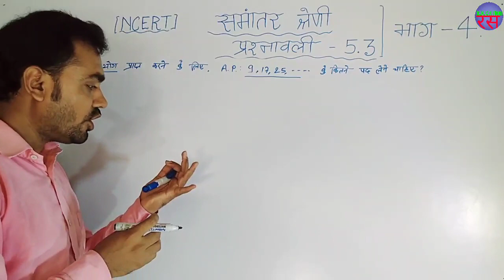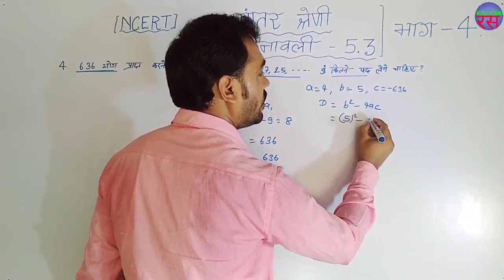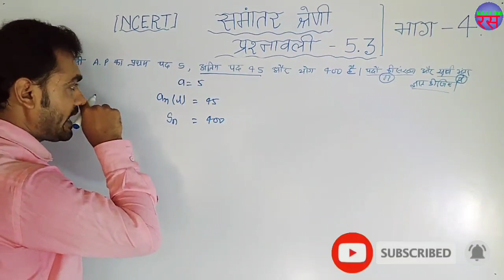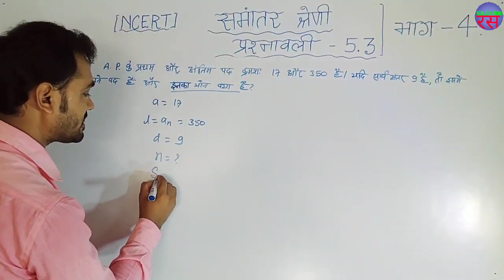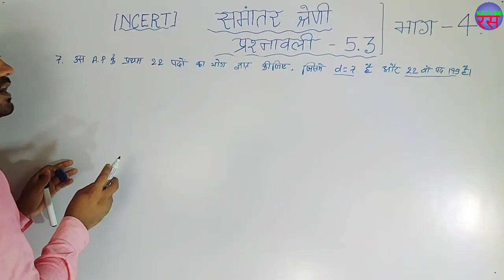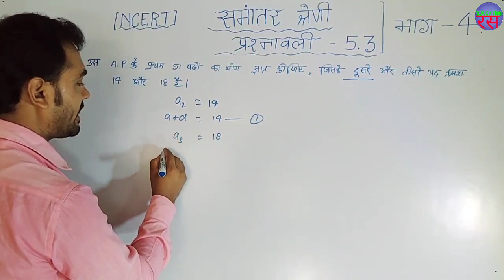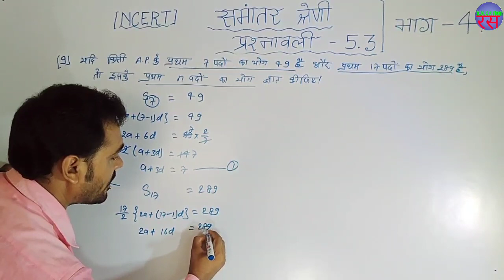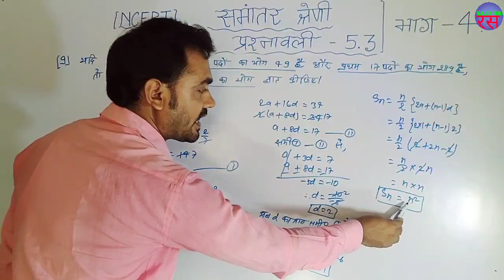Arithmetic series class 10|NCERT|Ex 5.3|Class 10 airthmetic series |arithmetic progression class 10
बहुत ही महत्वपूर्ण क्वेश्चन है समांतर श्रेणी (Arithmetic progression)(Airthmetic series) जो बोर्ड परीक्षा के लिए बहुत ही महत्वपूर्ण है ,साथ ही बैंक, एसएससी, रेलवे ऑल डिफेंस एक्जाम के लिए समांतर श्रेढी(Arithmetic series ) का यह क्वेश्चन डिस्क्राइब करके बनाया गया है आप इसे देखकर कोई भी क्वेश्चन को आसानी से हल कर सकते   हैं।  Arithmetic series class 10|NCERT|Ex 5.3|Class 10 airthmetic series |arithmetic progression class 10|
नमस्कार दोस्तों स्वागत है आप सभी का हमारे Youtube Channel -Education ras में | दोस्तों ये Channel बोर्ड परीक्षा तैयारी के लिए No-1 है !
 Bseb patna ,CBSE, class10 matricQuestion
कक्षा दसवीं -प्रश्नावली 5.3 Arithmetic progression (समांतर श्रेणी)
दोस्तो हम यहाँ पर NCERT math book कक्षा दसवीं के प्रश्नावली 5.3 सीखने जा रहे हैं !

Ncert math class 10 airthmetic series|
Class 10 arithmetic series in hindi|
Class 10 arithmetic series in hindi ncert|
Class 10 arithmetic series ncert|
समांतर श्रेणी क्लास 10th|
समांतर श्रेणी class 10|
Samantar shreni class 10|
Class 10 ap|
ap ex 5.3|

Education ras, education रस